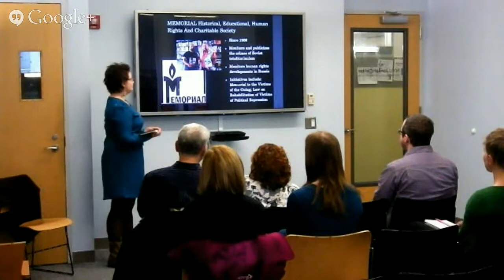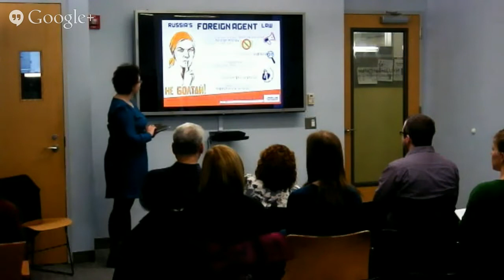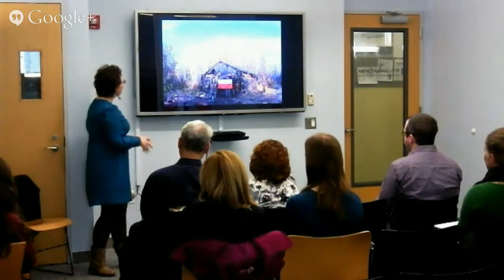Dead Road: In the Footsteps of Stalin's Ghost Railroad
The Dead Road expedition was launched in 2013 by a team of academics and explorers, including Tomek Grzywaczewski – the main organizer, journalist, and extreme traveler; Maciek Cypryk – a logistics expert; Lukasz Orlicki – a field historian from the Polish “Odkrywca” magazine; Marek Kozakiewicz – cinematographer; Ania Hyman – NYU graduate history student; as well as Dima – a local Evenk hunter and indispensable guide.